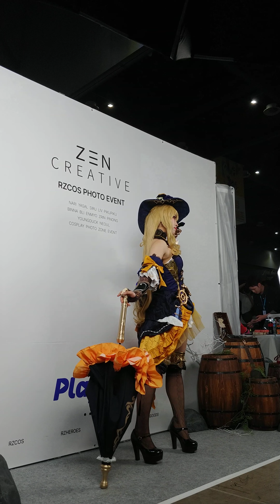PLAY X4 2024 ZEN CREATIVE RZCOS PHOTO EVENT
2024 플레이 엑스포. PLAY X4 2024
'게임의 즐거움 , 그 이상 '
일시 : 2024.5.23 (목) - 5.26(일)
장소 : KINTEX 제1전시장 3, 4 , 5 홀
[ ZEN CREATIVE RZCOS PHOTO EVENT & Fam  Meeting event ]
[ ACROWN PHOTO EVENT & Fan Meeting event ]